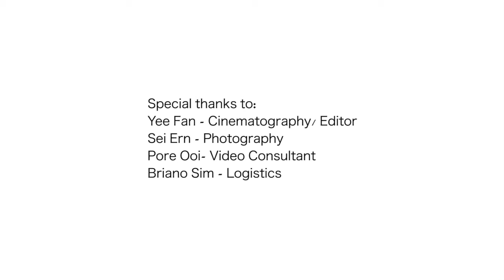向华 Xiang Hua 拒绝回忆 Memories (高清HD官方完整版MV)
拒绝回忆 Memories
歌手：向华 Xiang Hua
曲：随安 Jack Lim
词：祁哲泉 Colin Qi
制作：朝廷音犬
编曲：帼航Hanz
吉他：蔡宇雄 Daniel Chai
和声：冯时泽 Acid Pang
录音：Julius @ Stereo Image Studio
混音：沈文川 Darren Sim

眼前 就剩下了我和回忆
还有什么 你还要我再还给你
你说的容易  往事幕幕都关于你
爱锁进回忆封闭多久  才会淡去

一阵风一阵风 要请你吹走我们的过去
一阵雨一阵雨 要请你洗走我们的回忆
爱为何 没有一场好的结局 你为何不在意

是你是你是你 我的爱情
又是我是我是我 我是你的游戏
要忘记忘记忘记 你的美丽
却无法 却无法 拒绝我自己 去回忆

寂寞 试着适应影子和自己
该用什么 存活方式宽恕过去
结束太容易 难道没什么值得追忆
痛躲在心底黑夜白天 刺痛交集